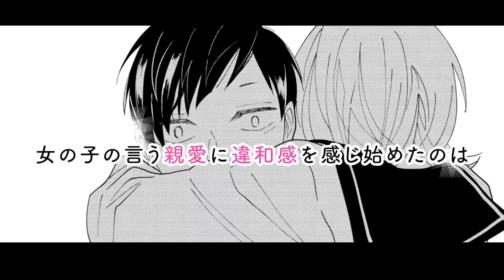【webCM】東の空に白むころ／小鬼36℃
ディアプラス・コミックス
東の空に白むころ
著者名：小鬼36℃

B6判／定価880円（本体800円＋税）

2022年1月下旬発売！

田舎町で、先輩たちと一緒にバンドを組んでいるハルナ。
漆黒の長い髪でベースかき鳴らす彼女は、
クソほどモテるが、ミジンコほどにも男に興味がない。
ハルナが好きなのは、同じクラスの優しくておっとりして、
音楽の話ができる佳代。
でも、恋心を伝える 勇気もないハルナはーー。

小鬼36℃が描く、
星の数ほどある特別な、
恋の夜明けの物語！

●小鬼36℃コミックス　大好評発売中!!●
鋼鉄と迅雷

‹ウィングス・コミックス›
あの日、世界の真ん中で